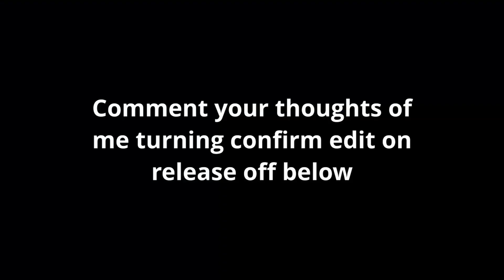First few hours WITHOUT confirm edit on release